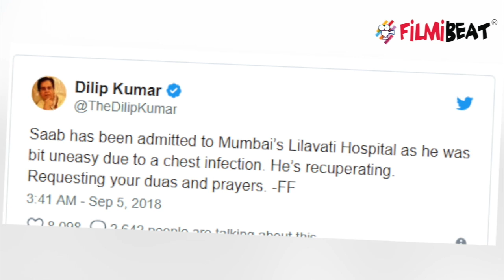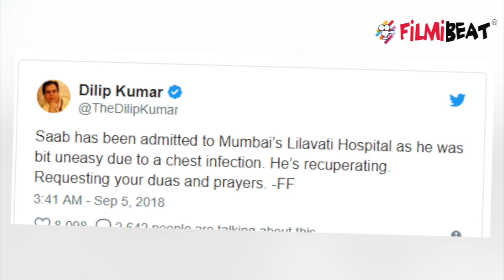Dilip Kumar's wife Saira Banu breaks silence on his health | FilmiBeat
Dilip Kumar wife Saira Banu breaks silence on his health. Saira Banu said, He is doing better now. The medical reports are saying a small patch of pneumonia is there. God willing, he will be out of it soon. But he is doing fine. Watch video to know more!